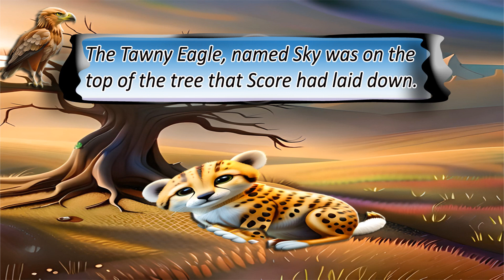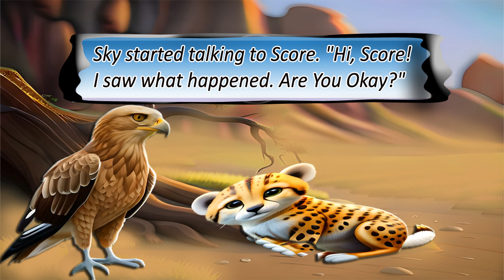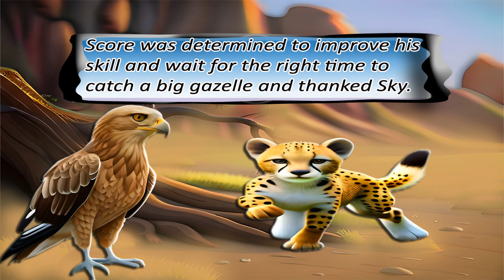A Cheetah's Story About Wanting More | English Short Story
The above story is a heartwarming tale that teaches an important life lesson about the value of appreciating the simple things in life. Through the character of Score, a little cheetah with big ambitions, the story conveys a message about how we often chase after things we think we want, without appreciating the things we already have. The story beautifully illustrates how the pursuit of bigger and better things can lead to disappointment if you don't have skills and how true happiness can be found in the simple things around us. This story is a great read for anyone, especially children, who can benefit from learning about the importance of gratitude and finding happiness in the present moment.

You can now get the digital copy of the story to read offline or take printout.